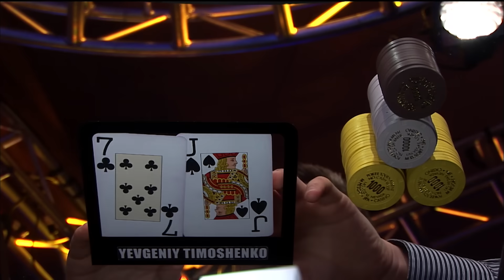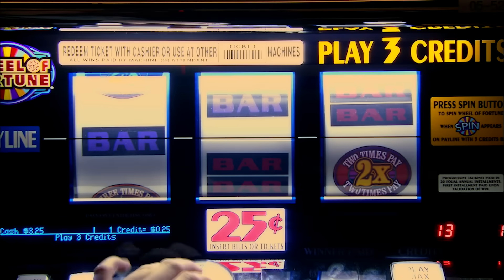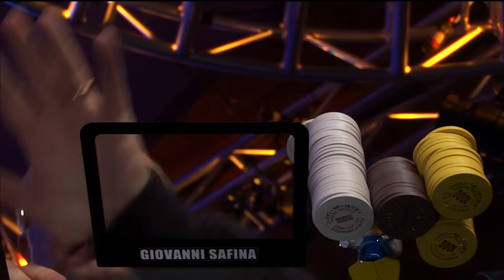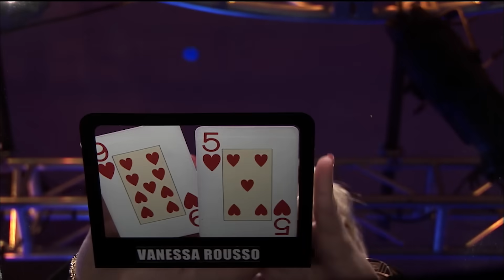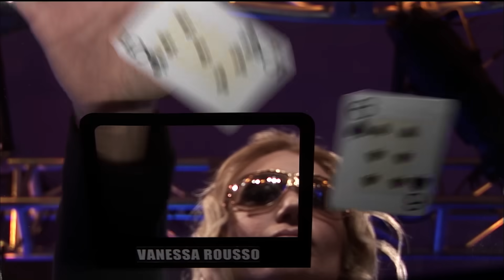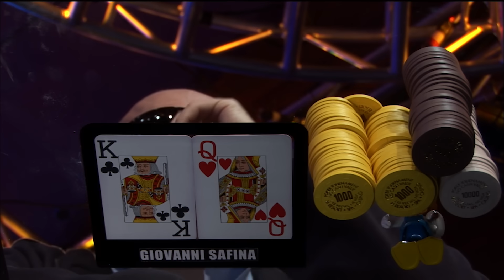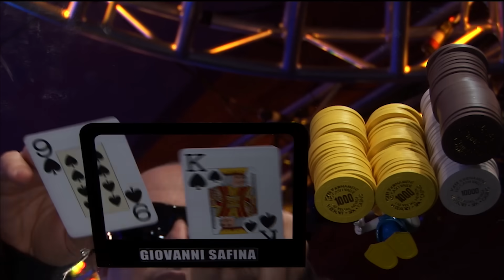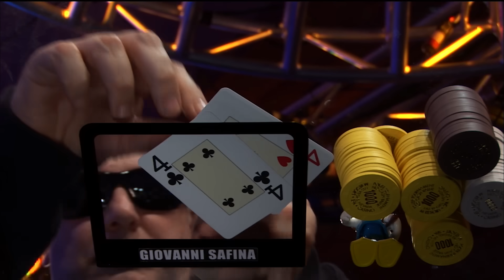Premier League Poker S4 EP10 | Full Episode | Tournament Poker | partypoker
Play starts - 04:50

PLAYERS:

Roland De Wolfe,Phil Hellmuth,Vanessa Rousso,Ian Frazer,Daniel Negreanu,David Benyamine,Giovanni Safina,YevgeniyTimoshenko,

COMMENTARY:

Jesse May,Luke Schwartz,

PRESENTER:

Kara Scott,